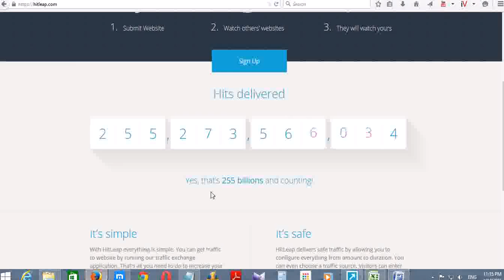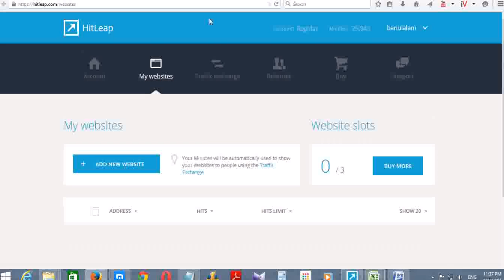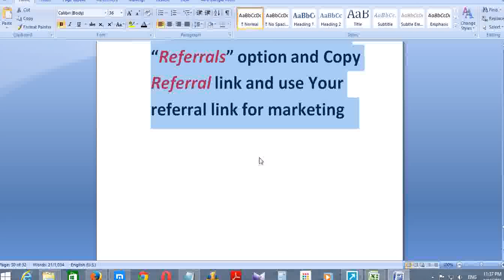How to get 50k visitor auto and free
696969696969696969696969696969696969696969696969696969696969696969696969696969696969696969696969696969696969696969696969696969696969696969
Premium account:
10,000 Minutes - 60,000 hits = $9
25,000 Minutes - 150,000 hits = $19
50,000 Minutes - 300,000 hits = $35
100,000 Minutes - 600,000 hits = $65
250,000 Minutes - 1,500,000 hits = $170
500,000 Minutes - 3,000,000 hits = $310
1,000,000 Minutes - 6,000,000 hits = $590
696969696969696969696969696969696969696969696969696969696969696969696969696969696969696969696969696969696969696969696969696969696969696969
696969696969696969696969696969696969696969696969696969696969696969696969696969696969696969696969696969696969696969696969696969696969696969